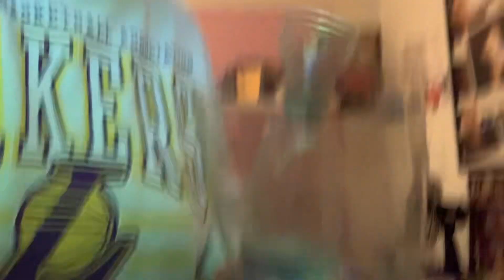The night before I meet up with my friends 🩷🩵🩷🩵 Autumn 🍂 night routine 2023 🩷🩵🩷🩵🩷🩵